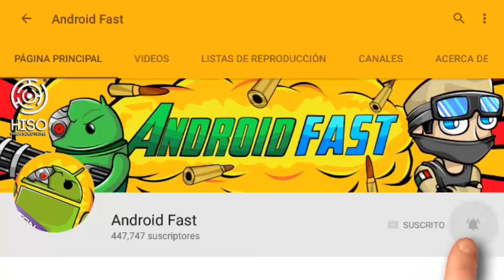ESTO ES EPICO